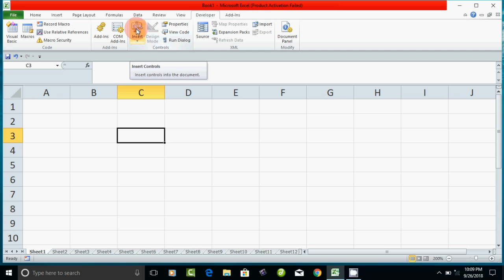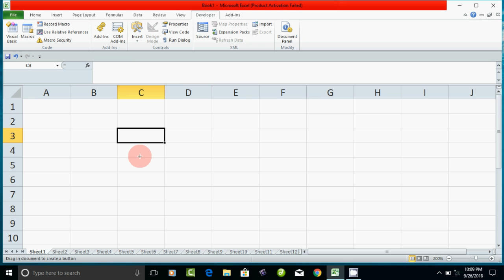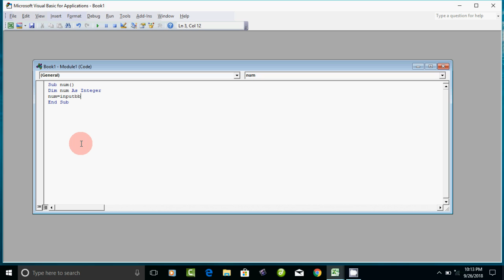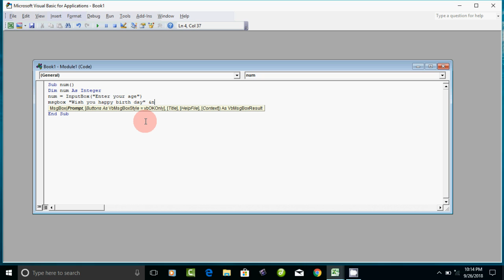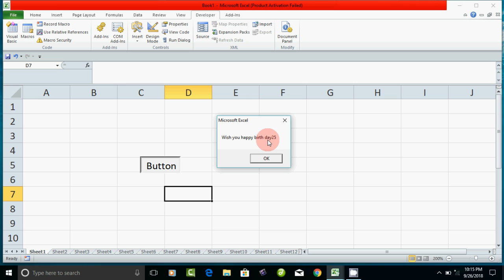Excel Vba data types